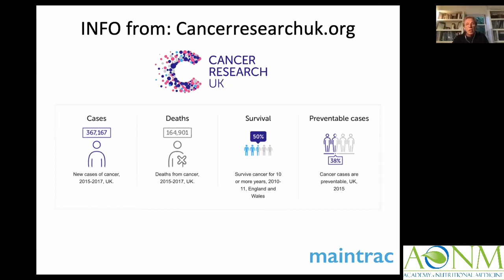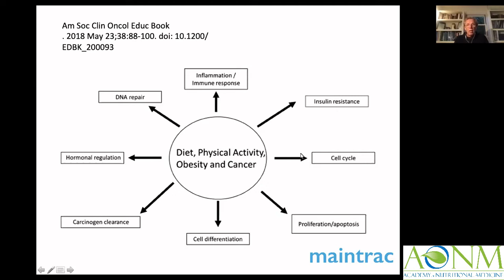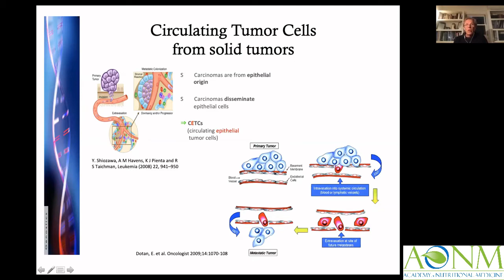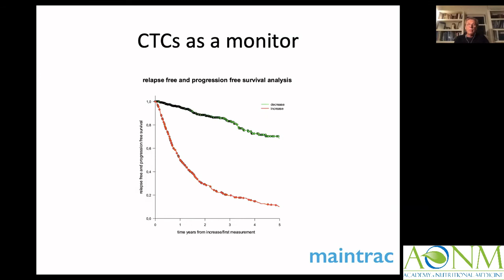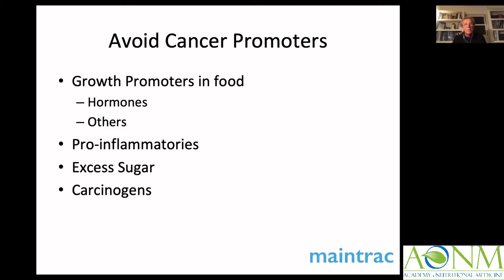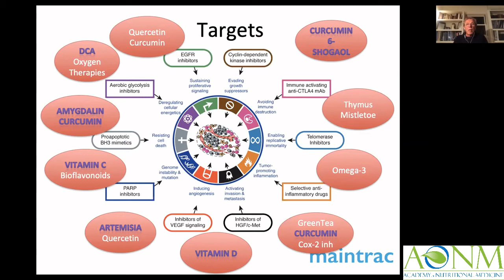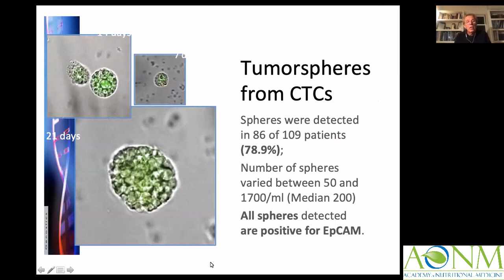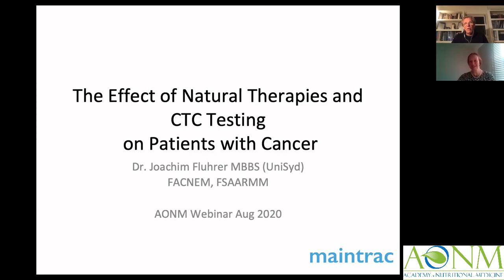AONM interview with Dr Joachim Fluhrer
The Effect of Natural Therapies and CTC Testing on Patients with Cancer